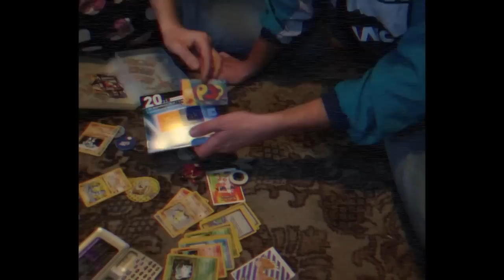V- UNIT - V90 (OFFICIAL VIDEO)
Zmontowane i po części sfilmowane przez wschodzącą gwiazdę świata kinematografii, człowieka, który swoją karierę zaczął tworząc filmy instruktażowe mające na celu uspokajać konie. Jego największy osobisty sukces to film pt. „Koń”. Panie i Panowie Woody OLEJ!

Szczególne podziękowania dla Kristiano Tarantino.

Bandzior i inne klasyki na: Retro Guide